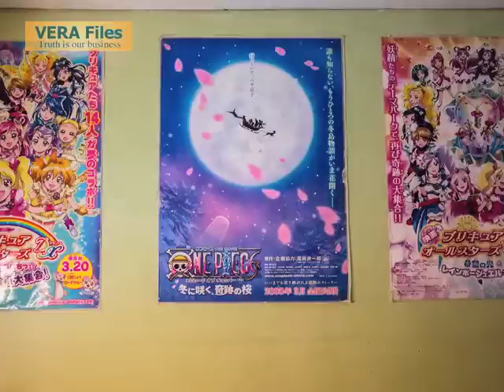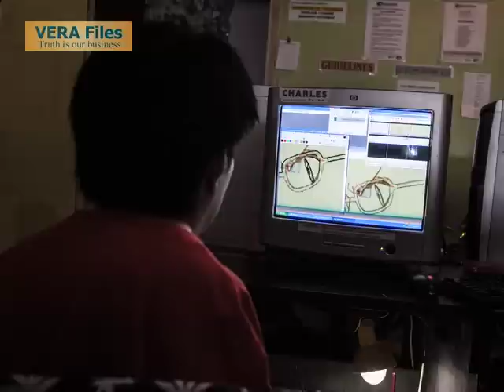Take One for PWD Animators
EVER wondered about the artists responsible for such popular animés as Dragonball, Sailormoon and Slam Dunk?

Filipinos would be surprised to know that those artists are not only their countrymen but persons with disabilities (PWDs) at that.

Filipino PWDs are taking Asia by storm at Take One Animation Studio, which prefers to hire PWDs as artists. Take One is a subcontractor of Toei Animation, a Japanese animation company, which makes popular animé series.